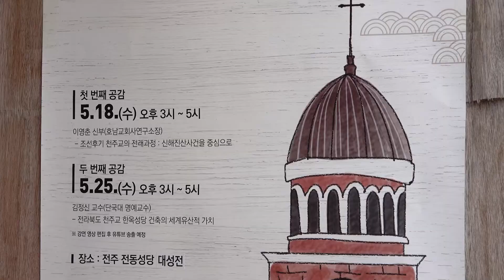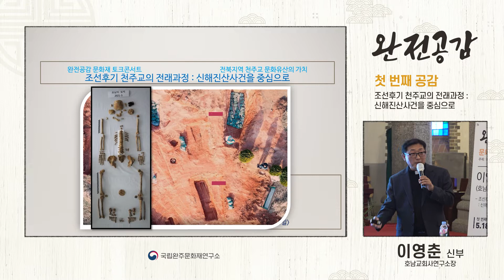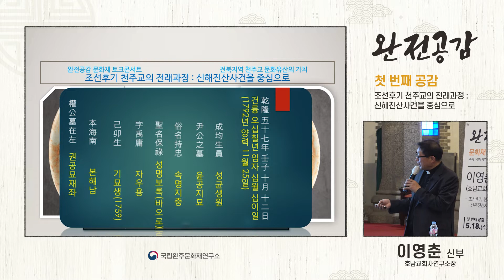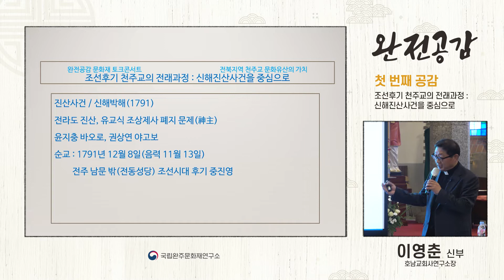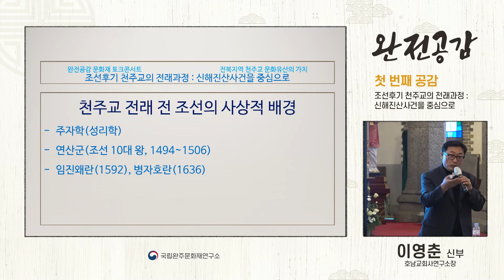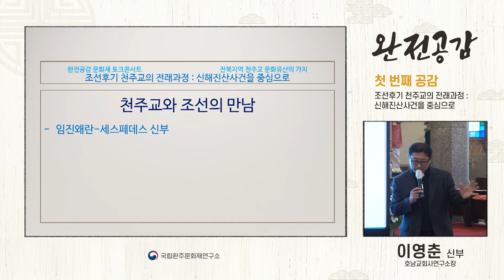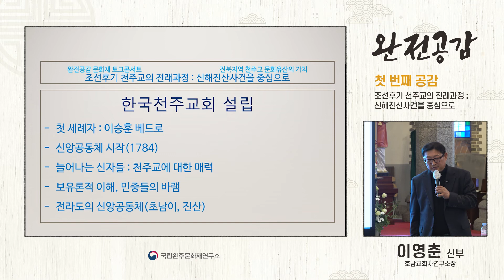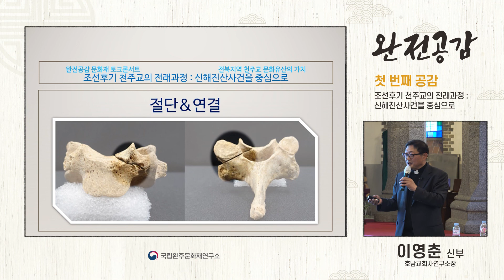[2022년 완전공감 문화재 토크콘서트] 전북지역 천주교 문화유산의 가치 1부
이번 《2022년 완전공감 문화재 토크콘서트》는 [전북지역 천주교 문화유산의 가치]라는 큰 주제로 5월 18일과 25일 두 차례에 걸쳐 전주 전동성당에서 문화재에 관심 있는 국민들을 대상으로 이루어졌습니다.

당시의 강연 내용은 두 편의 영상으로 제작하여 참석하지 못한 여러분들과 공유하고자 국립문화재연구원 유튜브 채널을 통해 6월 17일과 24일에 1,2부를 공개합니다.

전북지역 천주교 문화유산의 가치 1부 첫 번째 공감은 '조선후기 천주교의 전래과정 – 신해진산사건을 중심으로' 라는 주제로 5월 18일 진행된 이영춘 신부(전주교구 호남교회사연구소장)의 강연입니다.

최근 발견된 한국 최초 순교자(윤지충 바오로, 권상연 야고보) 무덤의 조사성과를 바탕으로, 순교자들의 삶과 죽음을 신해진산사건(신해박해)과 관련하여 살펴보았습니다.

◎  《2022년 완전공감 문화재 토크콘서트》 영상 일정 안내
▶ 6월 17일(금) 첫 번째 공감 : 조선후기 천주교의 전래과정-신해진산사건을 중심으로 – 이영춘 신부
▶ 6월 24일(금) 두 번째 공감 : 전라북도 천주교 한옥성당 건축의 세계유산적 가치 – 김정신 교수